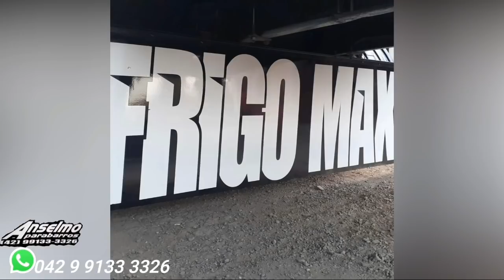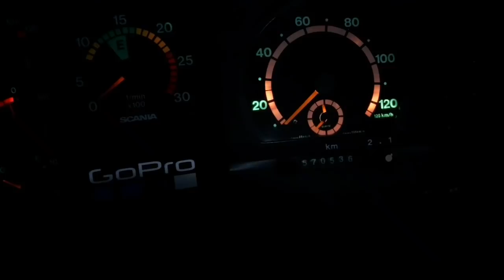124 DE CARRETA NOVA ?? MAS QUAL ??